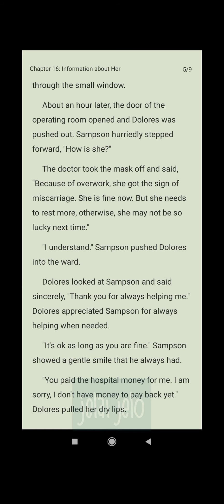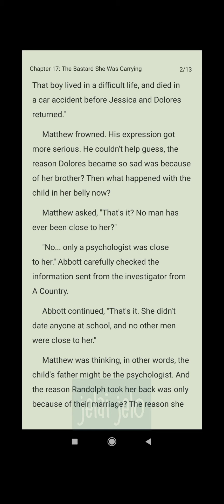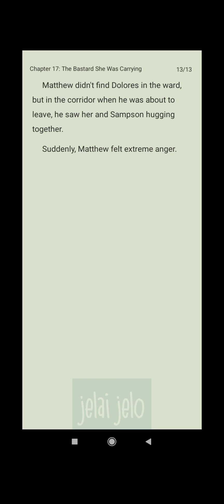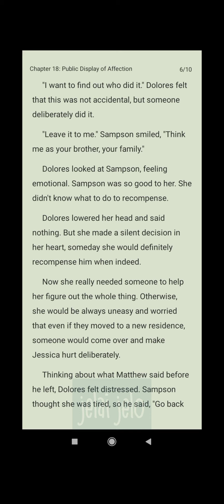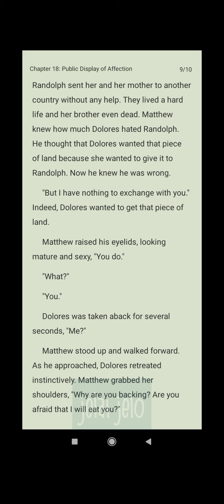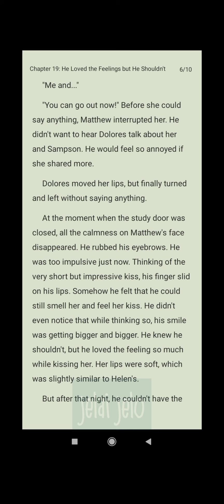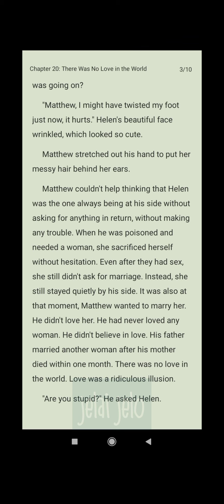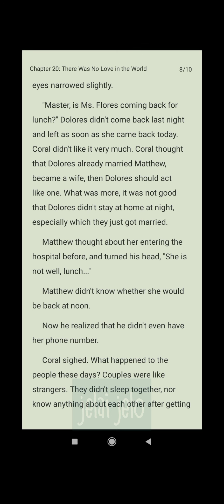The Love Trap (chapter 16-20)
She was pregnant with a stranger's child after a transnational sex, yet was forced to marry a man for their mothers had agreed on the marriage when they were young. She originally thought this was just a transaction; nevertheless, she gradually developed deep feelings for him in their married life. When she was about to give birth, he handed her a divorce agreement. Only then did she realize that she loved him deeply. Later he came back to her and told her, "Please come back to me, my wife. You have always been the one I love."

This is not my work, am not the author, please download full chapters in novel app link👇⬇️